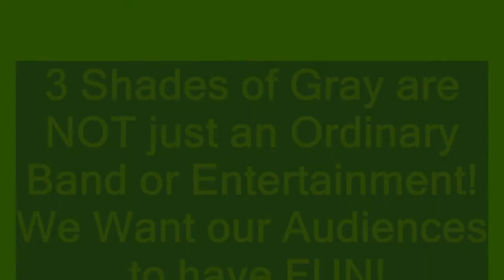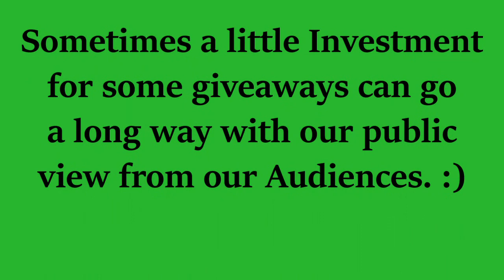Free Gifts from 3 Shades of Gray When we Can for the Kids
We also have other Merchandise for Sale, such as our Holidaze CD and a 3 Shades of Gray Tee Shirt. Other Merchandise for Sale in process. We are NOT your average band.